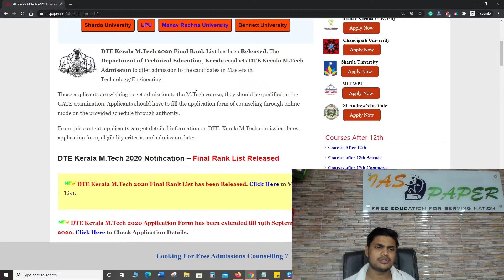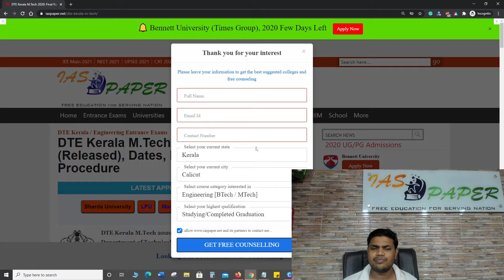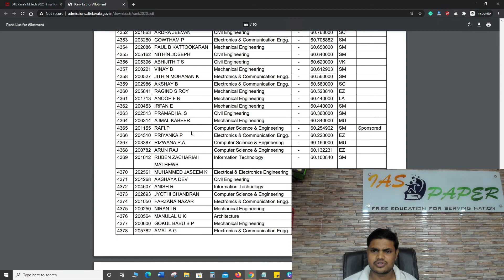DTE Kerala M.Tech 2020 Final Rank List (Released) - How to Check DTE Kerala M.Tech Final Rank List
DTE Kerala M.Tech 2020 Final Rank List has been Released. The Department of Technical Education, Kerala conducts DTE Kerala M.Tech Admission to offer admission to the candidates in Masters in Technology/Engineering.